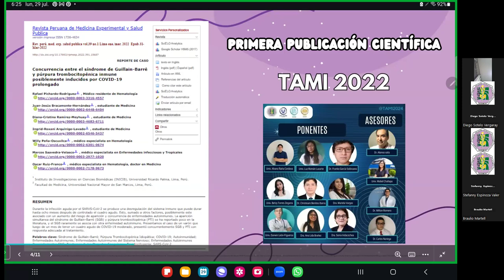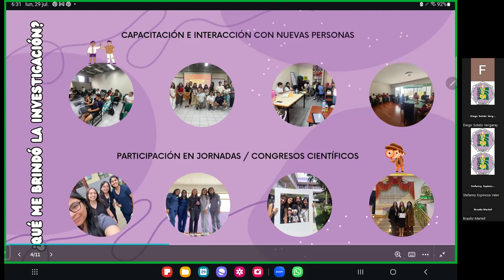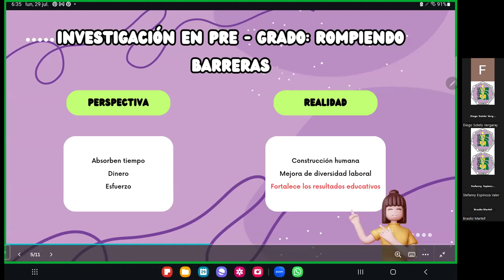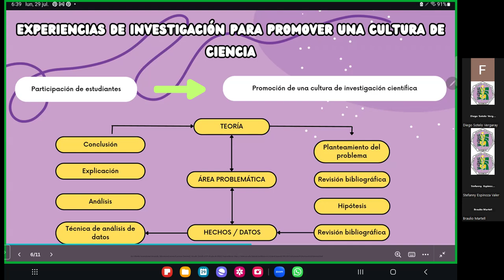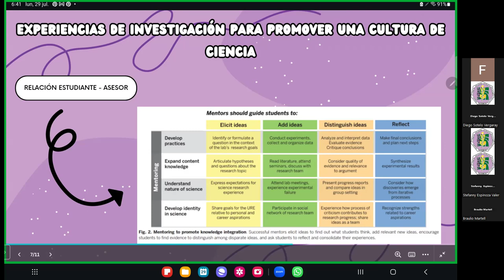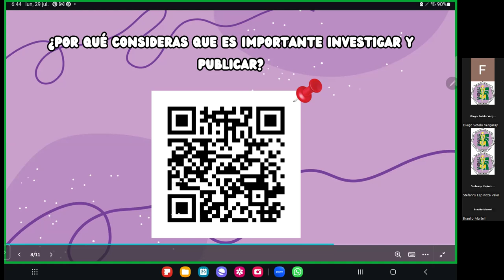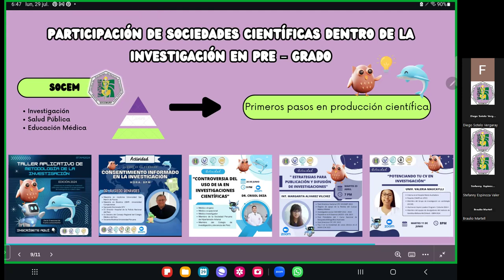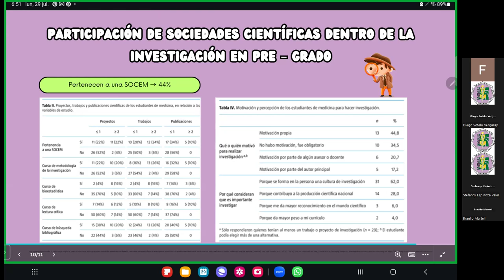SESIÓN 1- ¿Cómo iniciar en la investigación en pregrado?